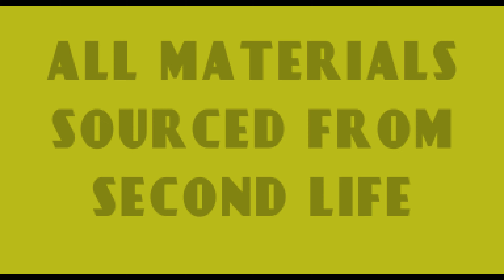Palmwood City, The Hottest Game Of 198X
An experimental film project where all assets were pulled from Second Life.

"Evil Polygon Foxes are stealing all the Vaporwave from Palmwood City! In the hottest game of 198X You must stop them, and retrieve all the stolen Vaporwave albums!